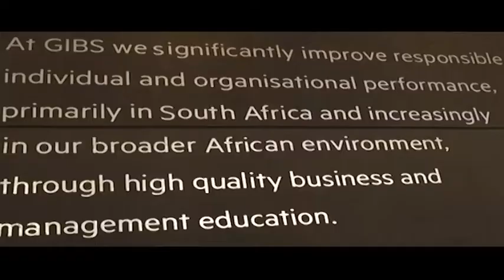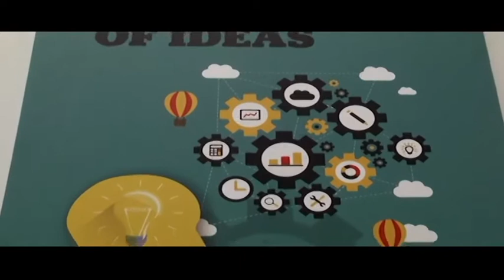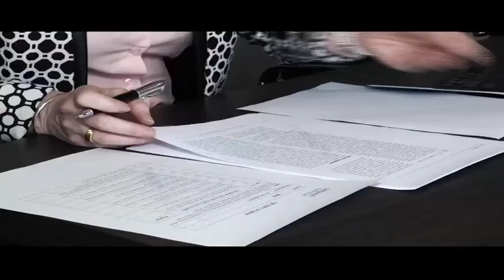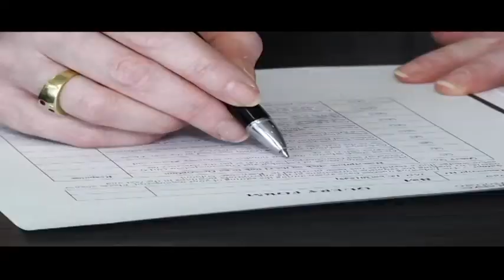Episode 20: Inside the C-Suite with GIBS Dean, Nicola Kleyn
Kicking Doors profiles the dean at one of South Africa's prestigious business schools - University of Pretoria's Gordon Institute of Business Science (GIBS), Professor Nicola Kleyn. Before the appointment as dean, Prof Kleyn was deputy dean and executive director of academic programmes at GIBS. Nicola continues to teach in the areas of marketing, branding, customer focus and reputation management.